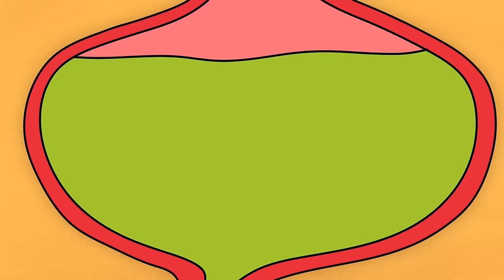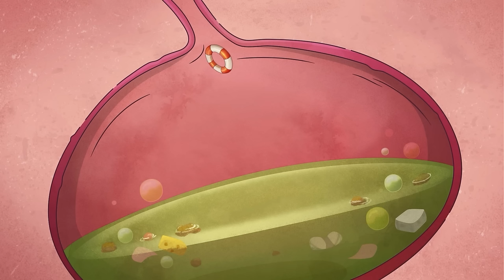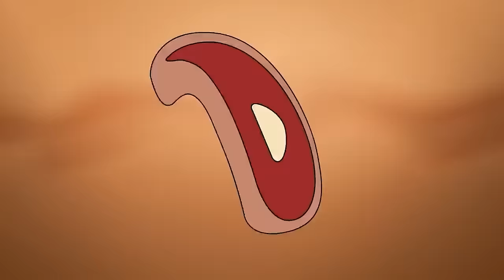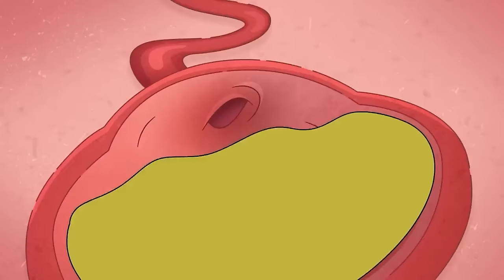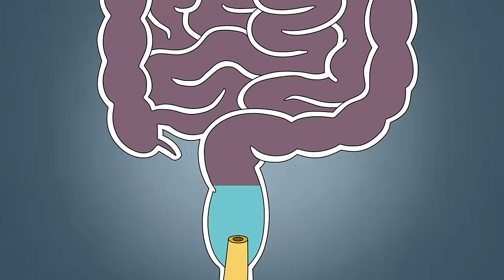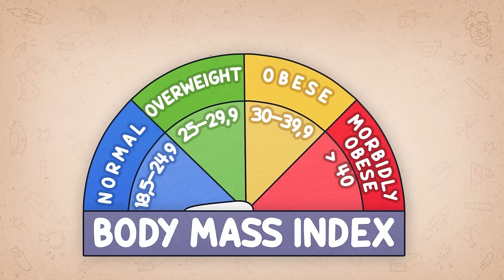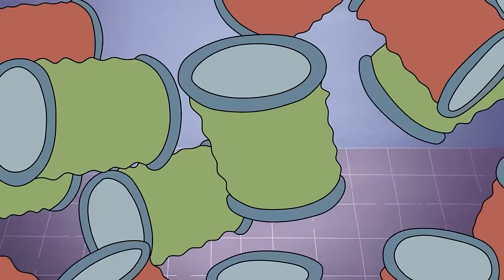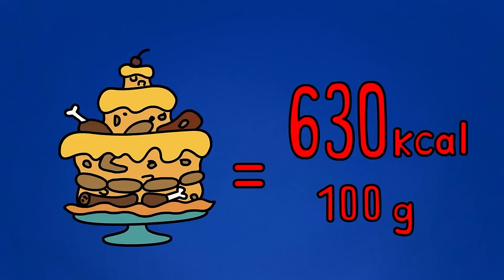Manger Tout / Défi Non-Stop! Un Nouveau Défi Chaque Jour! N’essayez Pas!